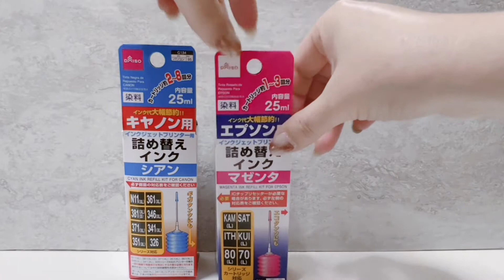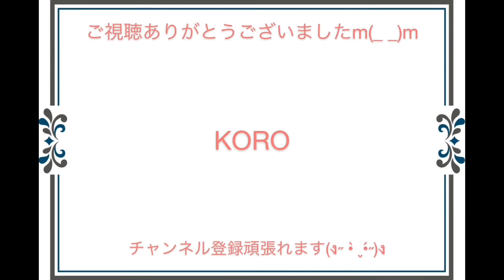【染色】レジン封入用かすみ草をカラフルに染めます#レジン#ハンドメイド#ドライフラワー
ダイソーさんのインクで
かすみ草を染めます(*ˊᵕˋ*)
３本のインクで5色に染める事が
出来ます その後ドライフラワーに🌸
レジン封入用に沢山作りました

宇宙をメインに可愛い 綺麗
色んなアクセサリーを

下記サイトにて販売も